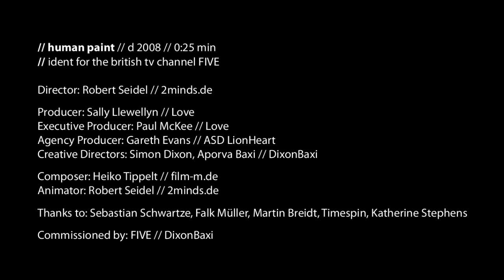Channel FIVE: Human Paint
Human Paint: Station ID for British TV station Channel FIVE for their current rebrand (winter 2008/09). Experimental filmmaker Robert Seidel creates these abstract "living paintings" out of motion capture data of human motions to build colorful and fluid compositions.

Director: Robert Seidel / 2minds

Producer: Sally Llewellyn // Love
Executive Producer: Paul McKee // Love
Agency Producer: Gareth Evans // ASD LionHeart
Creative Directors: Simon Dixon, Aporva Baxi // DixonBaxi

Composer: Heiko Tippelt // film-m
Animator: Robert Seidel // 2minds

for more experimental films and commissioned work.